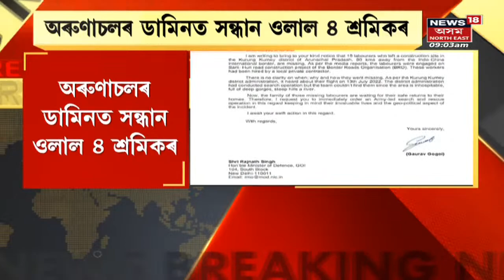Arunachal News | অৰুণাচলত উদ্ধাৰ ৪ শ্ৰমিক | North East news | North East India | News18 Assam NE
Arunachal News | ডামিনত সন্ধান ওলাল ৪ শ্ৰমিকৰ। লগতে চাওঁক দিনটোৰ ভিন্ন খবৰ।

Arunachal News  | News18 Assam | Assam News | News in Assam | Assamese News | North East news | North East India |